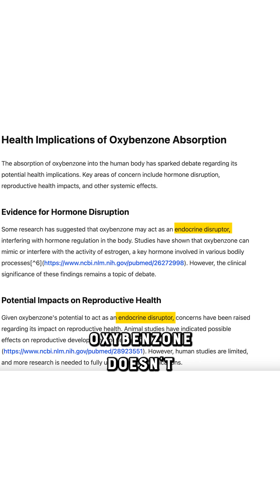This Sunscreen Ingredient Could Be Harming Your Hormones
Is your sunscreen doing more harm than good? Oxybenzone, a common chemical in sunscreens, has been linked to hormone disruption, fertility issues, and reduced testosterone levels — especially in young boys.

In this video, we break down the research on oxybenzone, its high absorption rate, and why health experts are calling it an endocrine disruptor. Plus, we dive into studies showing its effects on thyroid function, sperm count, and even gestational development.

If you care about long-term hormonal health, this is information you need to know before your next trip to the beach.